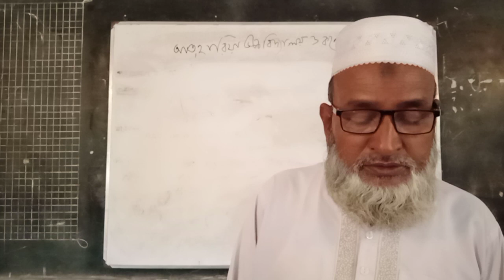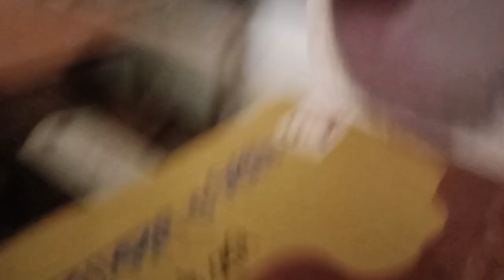Islam Religion for class Eight by Abdun Noor